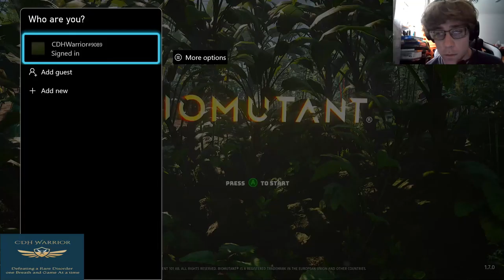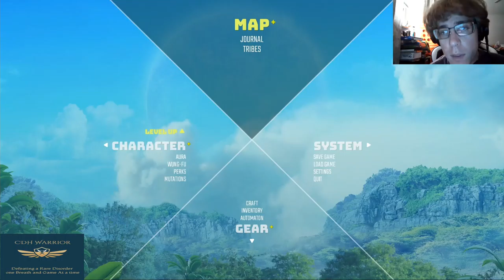The CDH Warrior Present's Lets Play BioMutant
Episode 9 the rival outposts